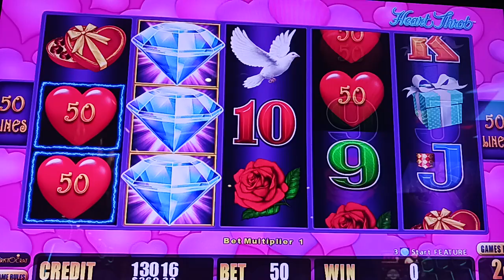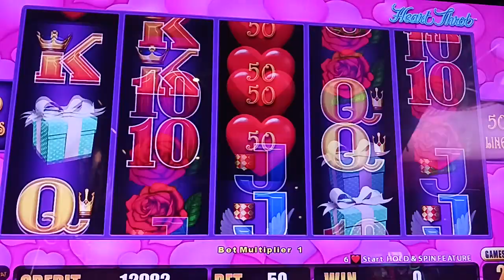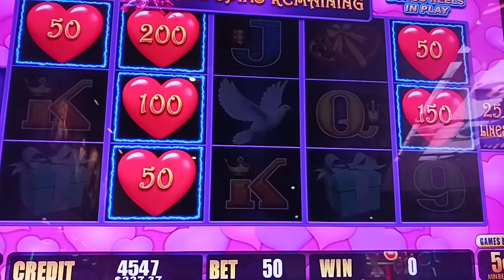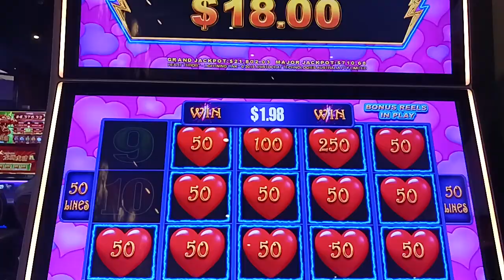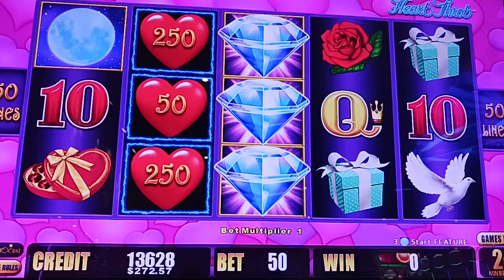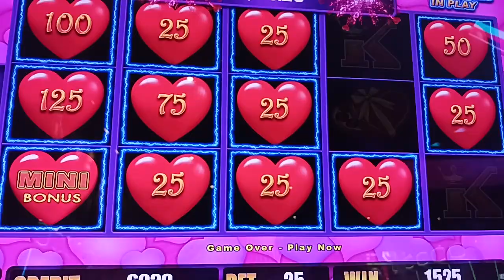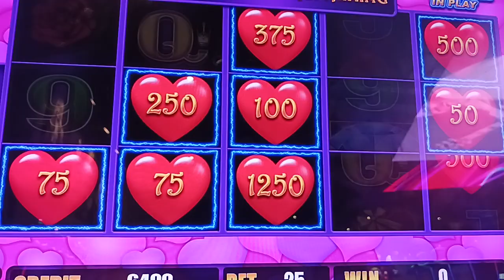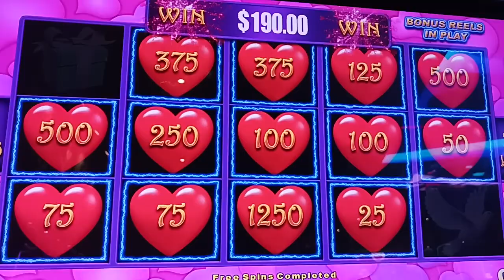8 de febrero de 2023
Ricardo Jugando  en  san  manuel  casino